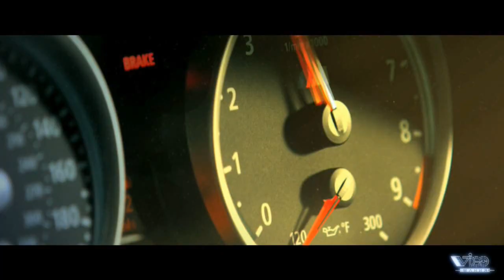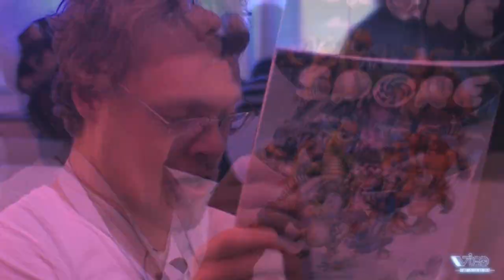Дневники Games Convention 2008. День 1 / Октябрь 2008 г. Игромания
Редакторы «Игромании» делятся своими впечатлениями о крупнейшей выставке года.